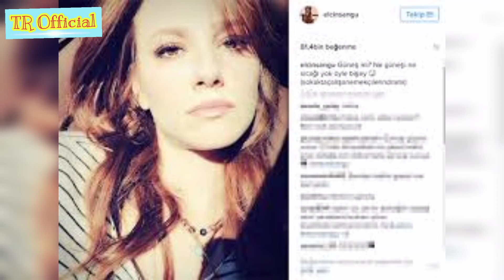Baris Arduc Caught With Her Girlfriend | Celebrities Relationship | TR Official